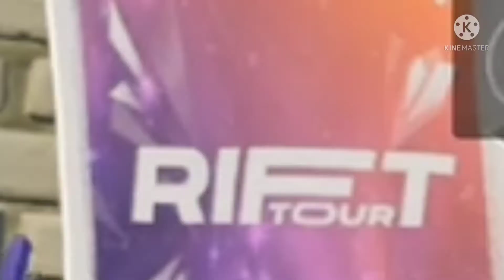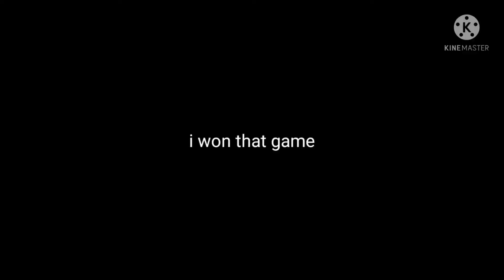Editing like fearless ig